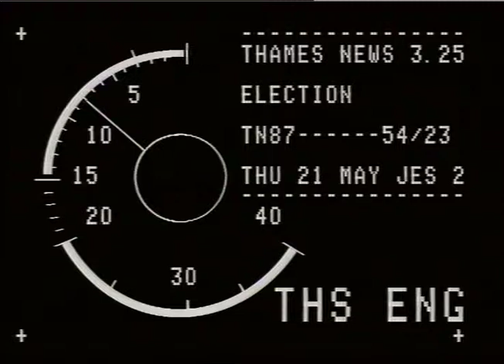MERCURY COMMUNICATIONS DISC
MERCURY COMMUNICATIONS DISC_x000D_
THAMES NEWS -21.5.87- GENERAL ELECTION 1987 - CONSERVATIVES - MR